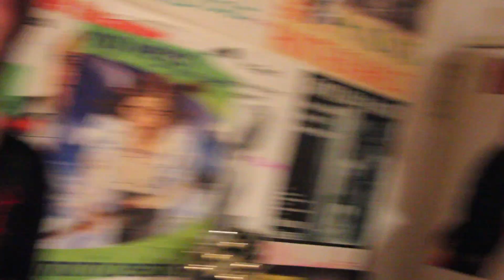Proms Caught Fire - Mondblau Party 01.Dez.2012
PROMS CAUGHT FIRE

PCF - Live im Hinterhalt Gelting auf der Mondblau Party 2012!